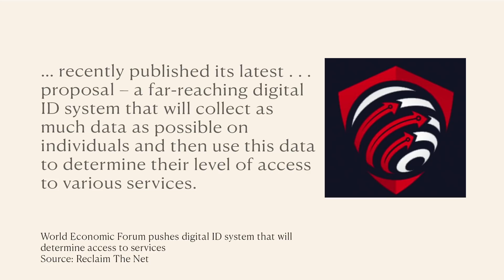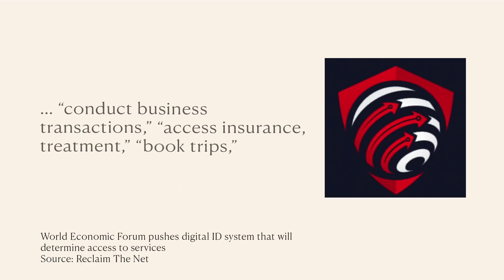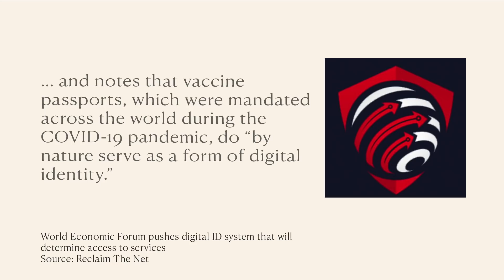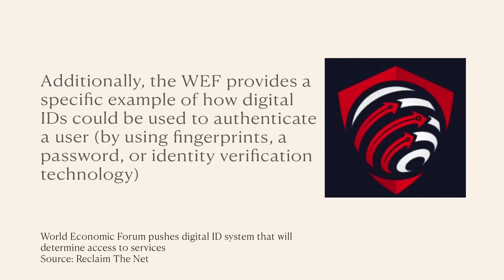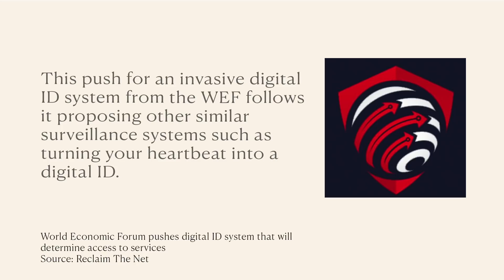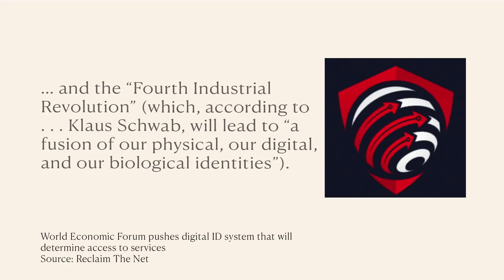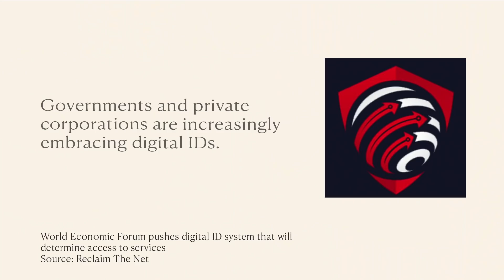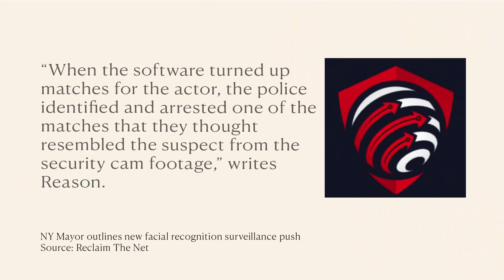So They DO Run The World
As the WEF pushes a digital ID that proposes monitoring online behaviour, purchases, biometrics, and more – are we heading towards our own social credit system?